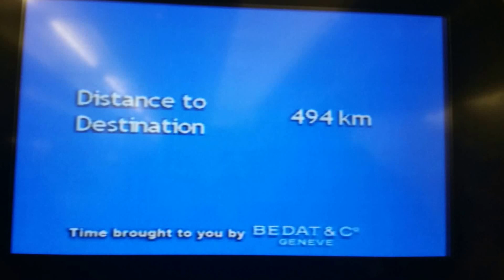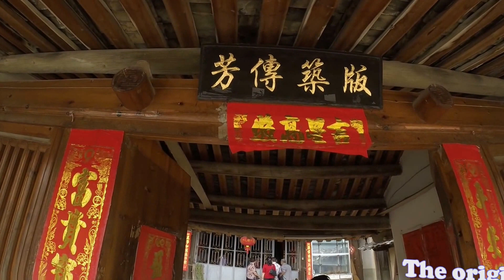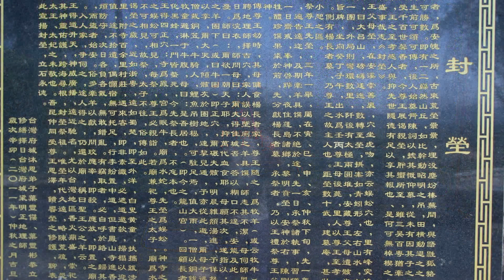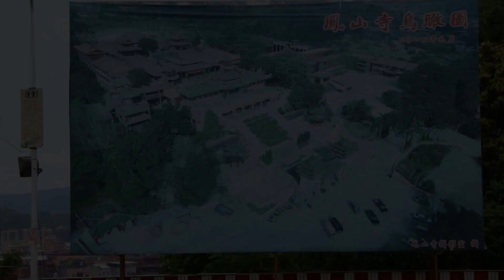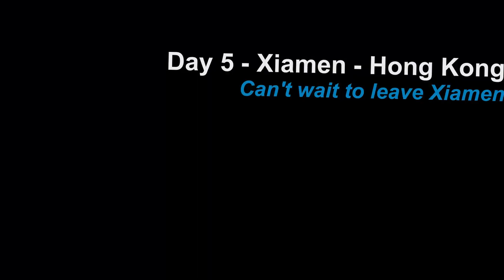China and Hong Kong 10-16 July 2015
I went to Xiamen, Anxi and Hongkong with my parents and relatives for a 6 days trip.

Day 1 - Xiamen
Day 2 and 3 - Anxi
Day 4 and 5 - Xiamen and HK
Day 6 - Hongkong - Brunei

The main purpose is to visit my Ku Kong (my grandmother youngest brother (my mom's side))